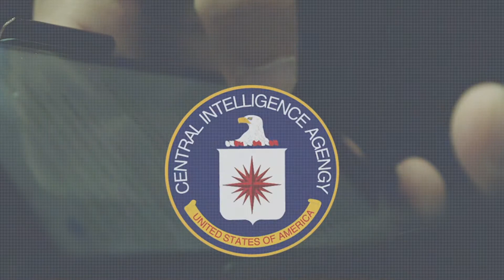If You See Something, Say Something - Dr Eric Cole’s Security Tips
Everyone has a digital footprint.

If you have posted anything online that is there for the public to see.

If you see something online that you feel is inappropriate let the authorities know and report the post immediately.